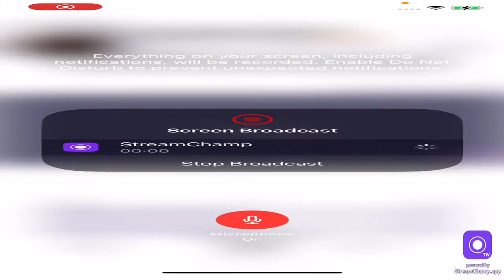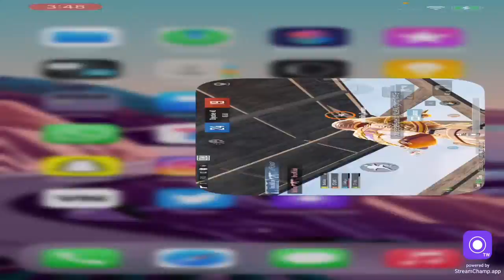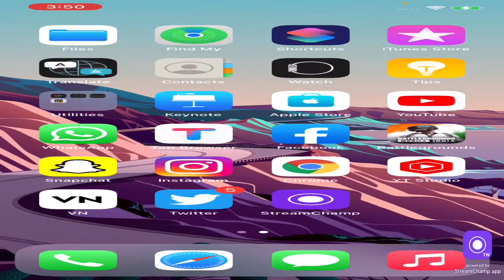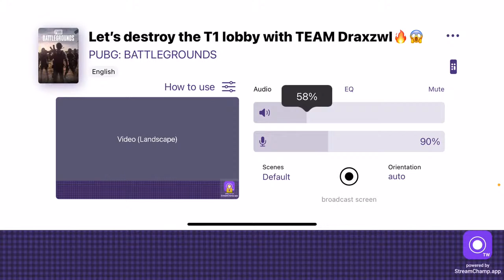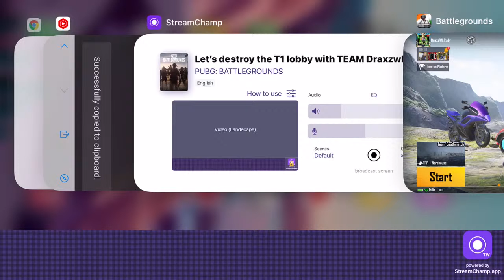Let’s destroy T1 Lobby Scrims🔥😱 | Rudy Gaming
ONLY RUSH GAMEPLAY || 18+ || RUDY GAMING ||
Sub my channel guys.